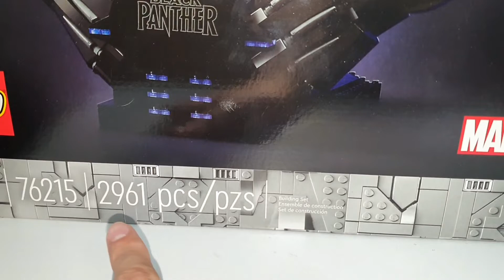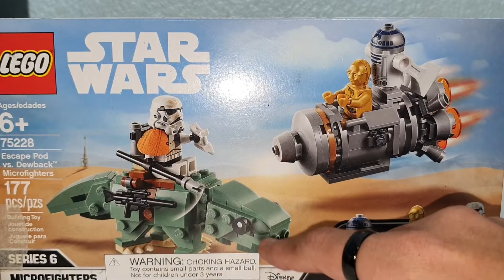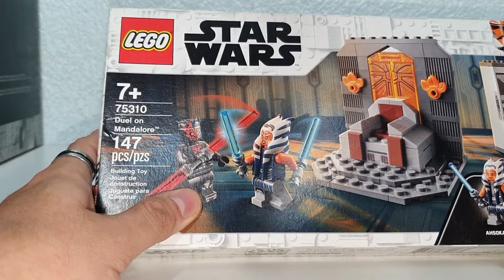Mi colección de LEGO Star Wars y dos sets nuevos | Diego Loppz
Te muestro a detalles todas mi LEGO Minifiguras de Star Wars y el unboxing de 2 nuevos sets.
LEGO Star Wars Microfighters: Cápsula de Escape vs Dewback
LEGO Star Wars Duelo En Mandalore 75310